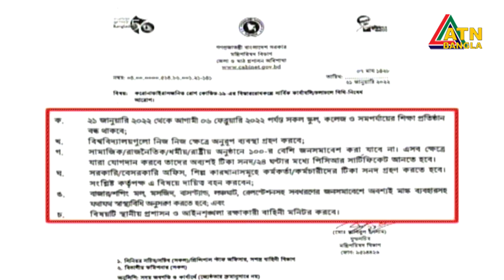দুই সপ্তাহের জন্য শিক্ষা প্রতিষ্ঠান বন্ধ। ATN Bangla News